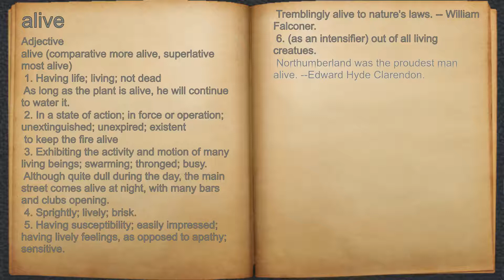What does alive mean?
A spoken definition of alive.

Intro Sound:
Typewriter - Tamskp